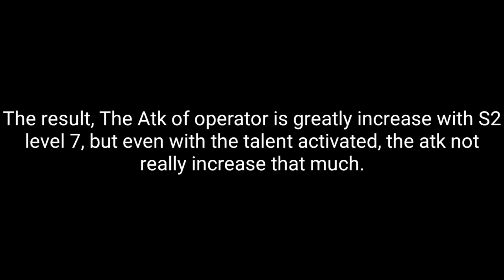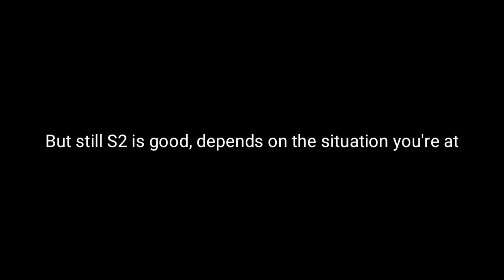[Arknights] Which Skalter skill to mastery? S2 or S3?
Arknights guide
Skadi alter